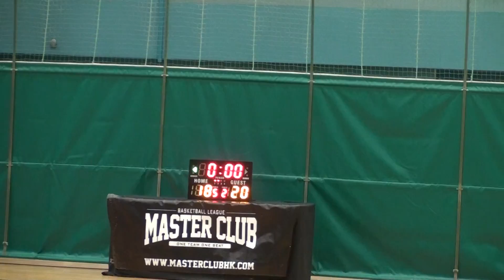07JAN17 Weapons vs 嵐進 Q2